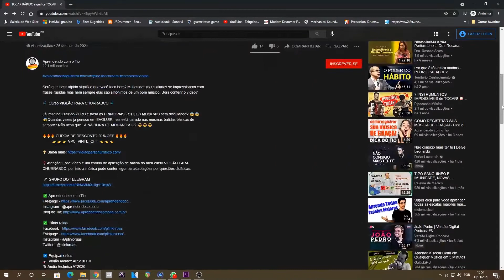Como tocar PÉSSIMO NEGÓCIO, Dilsinho + Cifra Completa (SIMPLIFICADA)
🎼 Curso VIOLÃO PARA CHURRASCO 🎼

Já imaginou sair do ZERO e tocar os PRINCIPAIS ESTILOS MUSICAIS sem dificuldade? 😱😱😱Quantas vezes já pensou em EVOLUIR mas está parado nas mesmas batidas básicas de sempre? Não acha que TÁ NA HORA DE MUDAR ISSO? 😎😎😎

         👉👉👉 VPC_VINTE_OFF 👈👈👈

❓ Atenção: Esse vídeo é um estudo de aplicação de batida do meu curso VIOLÃO PARA CHURRASCO, por isso a música pode conter algumas adaptações por questões didáticas.

☑️ Equipamentos:
🎸 Violão Alvarez AP610EFM
🎙️ Audio-technica AT2020
🎥 Sony a6500